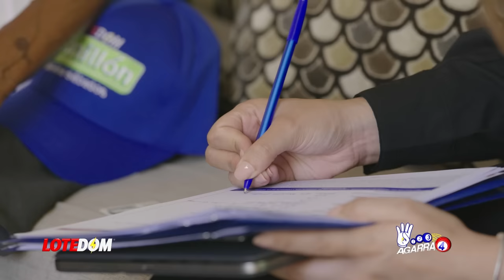Primicia: ¡Implicado Fraude Inmobiliario Devuelve Dinero! ¿Cómo Baila Manuel Jiménez En Este Caso?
De último minuto: extraoficialmente trascendió que Emmanue Rivera en Ceo de Indis Arq está devolviendo el dinero ¿se quedará sin caso esta vez Yeni Berenice?